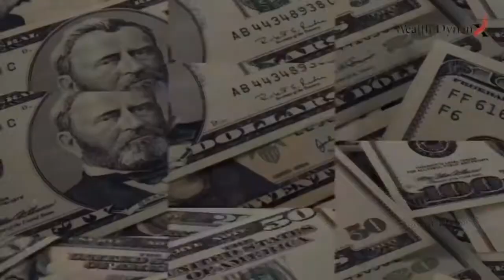Daily Money Clip: How To Balance Finances & Fun | Jerry Fetta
I had a client ask me last week how to balance finances, work, and production with fun, relaxing, and taking time off.

I think this topic is so polarized and I've lived on both sides before.

Finances = production.
Fun = consumption.

Production is good.
Consumption is good.

But how do we have both, still keep things balanced out, and still achieve greater financial freedom in the process?

Jerry Fetta

Jerry Fetta is the CEO and Founder of Wealth DynamX. He is a nationally recognized financial expert featured in Forbes, Yahoo Finance, Fox, Chicago Weekly News, New York Finance, interviewed on over 45 podcasts with world renowned experts, earning endorsements and affiliations throughout his career with names like Grant Cardone, Dave Ramsey, and Pamela Yellen.